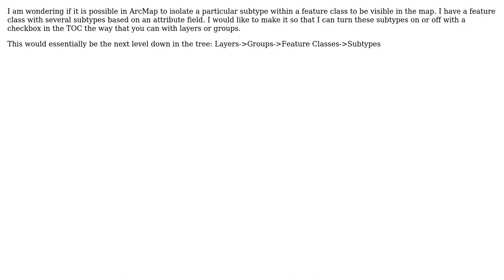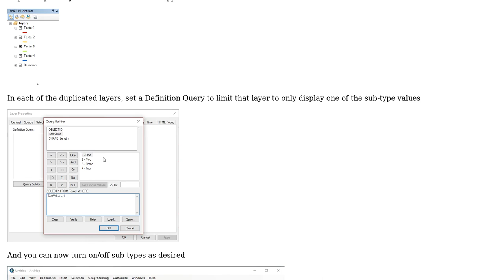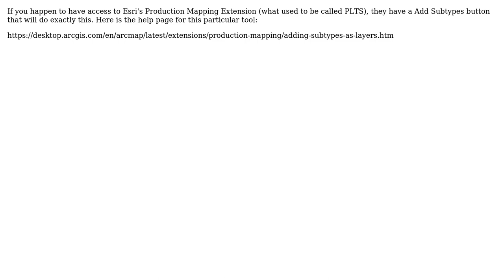GIS: Set visibility by subtype in ArcMap (2 Solutions!!)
GIS: Set visibility by subtype in ArcMap

With thanks & praise to God, and with thanks to the many people who have made this project possible! | Content (except music & images) licensed under CC BY-SA | Music | Images & others | With thanks to user Turbo user PolyGeo user Midavalo user Adam Beller and the Stack Exchange Network Trademarks are property of their respective owners. You are responsible for your own actions.